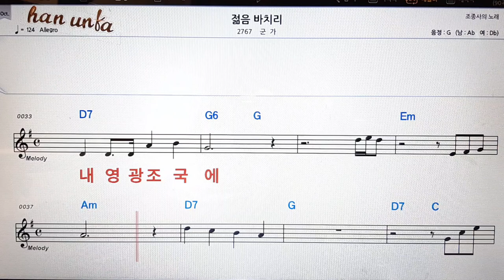젊음 바치리/군가👍노래 반주, 코드 악보,가라오케💋Karaoke*Sheet Music*Chord*MR